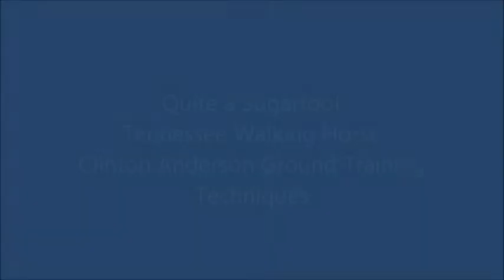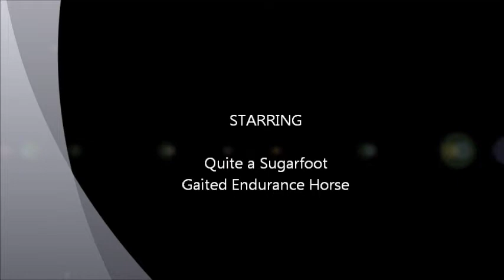Sugarfoot demonstrating Clinton Anderson Ground Training Fundamentals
Quite a Sugarfoot and I have been praticing Clinton Anderson Ground Training Fundamentals and are having a great time! We are learning how to speak the same language. Ground Training is such a rewarding experience!

Sugarfoot is a Tennessee Walking Horse, so in the video, she trots, paces and gaits when doing the exercises.

Laurie & Sugarfoot